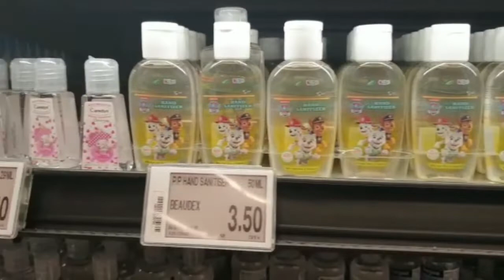LOCKDOWN AROUND THE WORLD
*Piara Kambing di Jakarta saat PSPB*

Lockdown from New Zealand, Singapore, Turkey to Switzerland. and also Jakarta..This is the situation..Check it dotts..